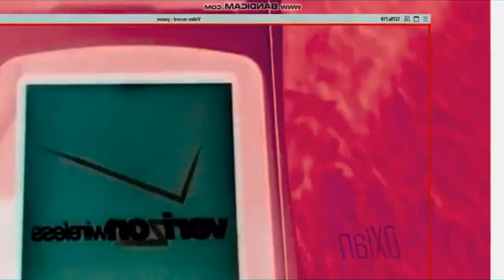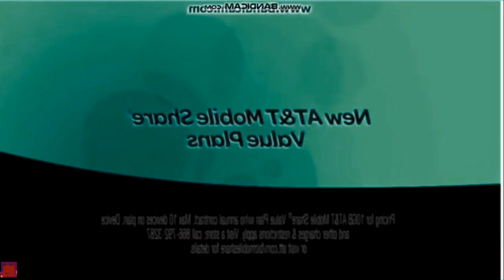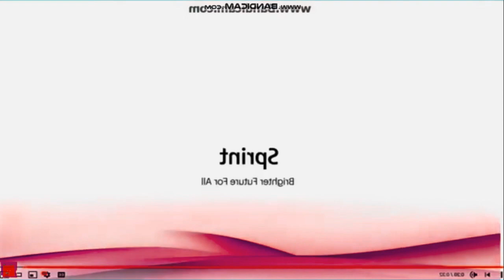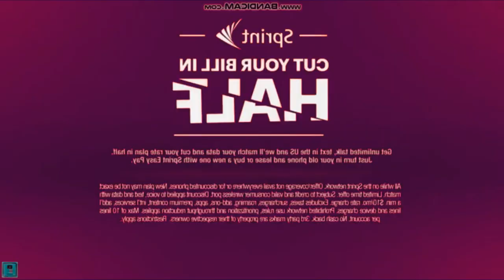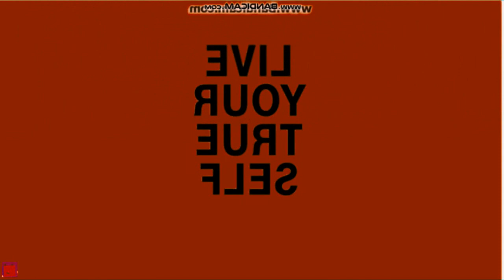Verizon, AT&T, Sprint and T-Mobile Round 7 in PRETCVE's G major 20